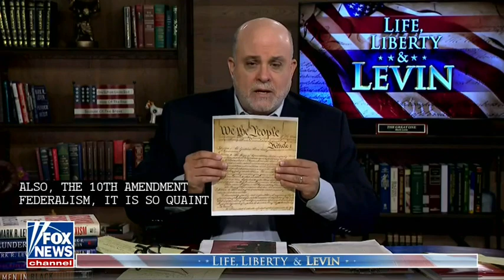WIN 20221030 17 23 00 Pro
Levin explains the difference between DNC and GOP Two of Ten series